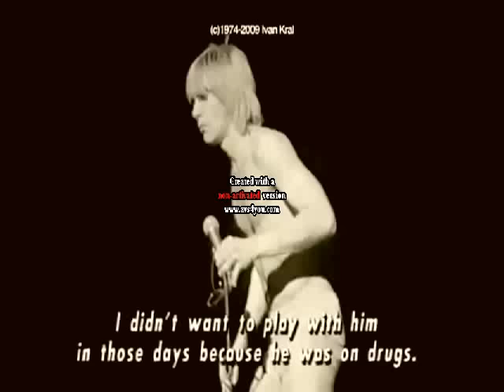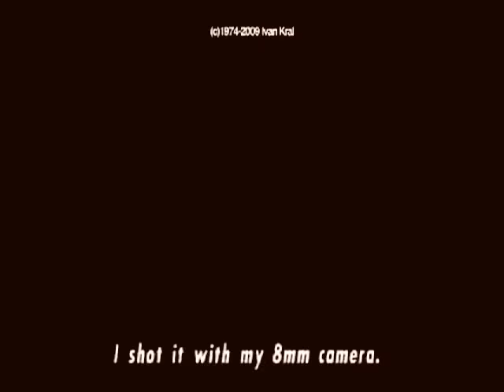Iggy & The Stooges - Search And Destroy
The Stooges - Search And Destroy.
Footage of The Stooges from 1972 - '74 with Search And Destroy, from their third album Raw Power, produced by Iggy Pop with David Bowie in 1972.
Iggy & The Stooges: Iggy Pop (vocals) James Williamson (guitar) Ron Asheton (bass) Scott Asheton (drums).
Thanks to rock singer Robert Caruso for helping me out with suggestions and the choice of the footage and photos in making this.